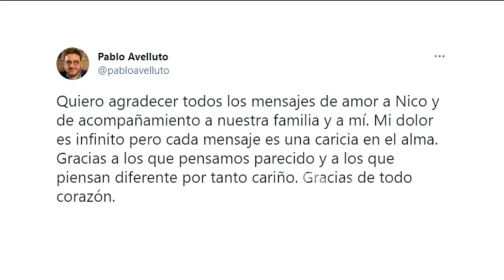Encontraron muerto al hijo del periodista Pablo Avelluto, el ex secretario de cultura de Macri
Momento emitido en ArribaArgentinos el lunes 14 de junio de 2021 por eltrece​​​